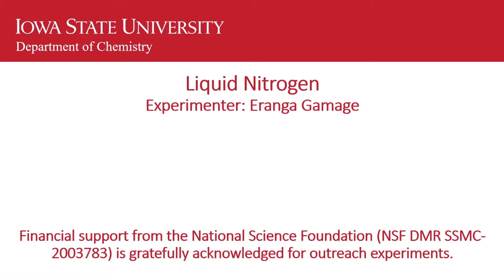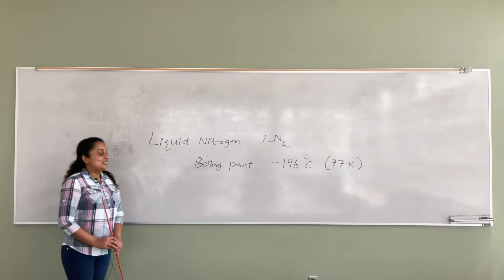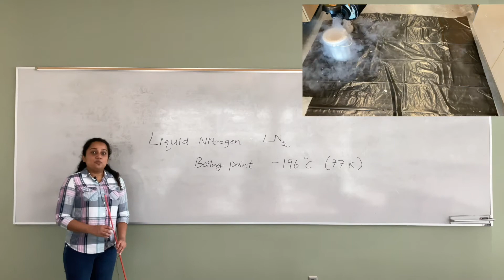Chemistry Demo - Liquid Nitrogen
Sometimes, life as a graduate student can be stressful. Here’s how we destress at work by smashing items frozen in liquid Nitrogen 😊 It is so much fun!
Demonstration by Eranga Gamage, a chemistry graduate student at Kovnir Lab, Iowa State Chemistry.